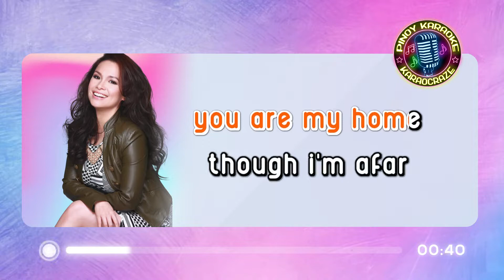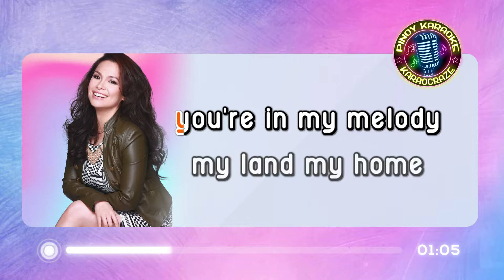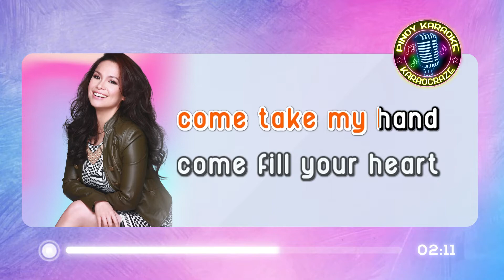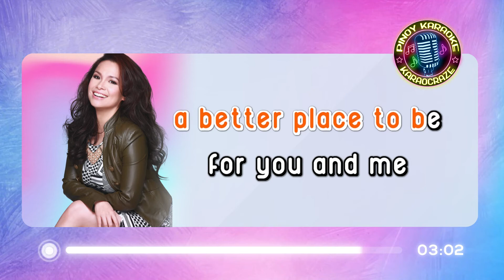[KARAOKE] YOU'RE MY HOME - Lea Salonga (Odette Quesada) 🎤🎵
You're My Home - Lea Salonga (Karaoke)
(from "In Love" 1999 album)
originally by Odette Quesada

Lyrics:

And I can feel that you're a part of me
Though I'm afar I'm in your company
I'm in you

I play my song
And I can hear you're in my melody
My life, my home
No matter what with you I'll always be

You're my home
And together we share this love for us
To be happy and free
You're my home
And together we'll strive to make this world
A better place to be

Come fill your heart with all the love you see
Let every child
Be what they are, be what they wanna be

youre my home lea salonga karaoke
youre my home karaoke
youre my home karaocraze
lea salonga karaoke